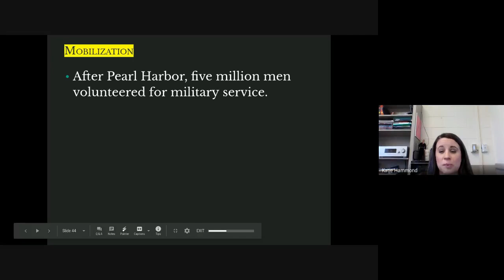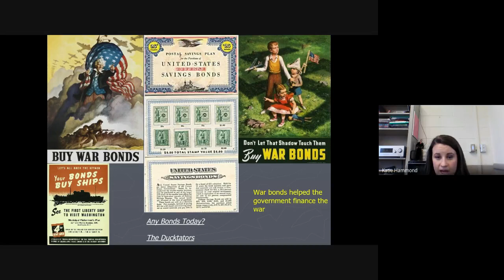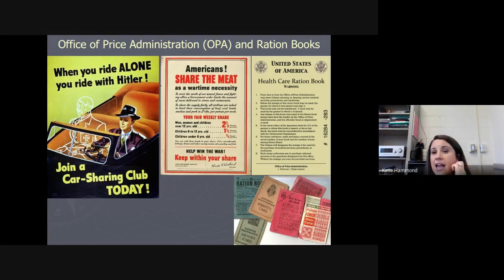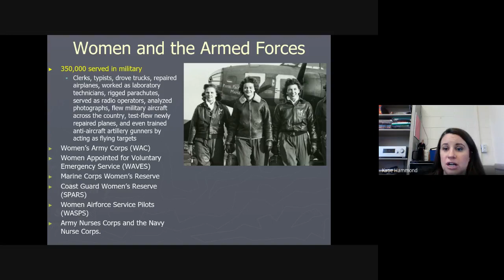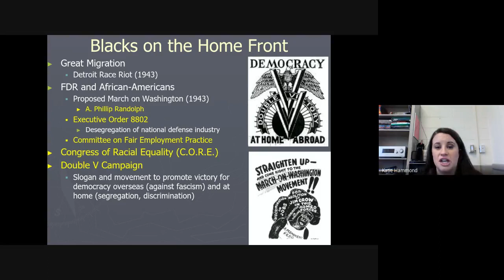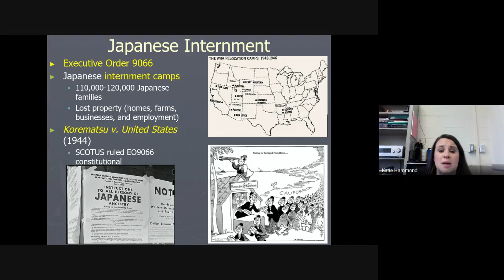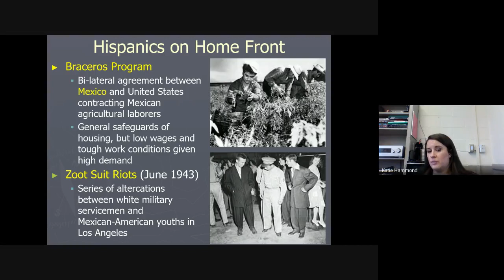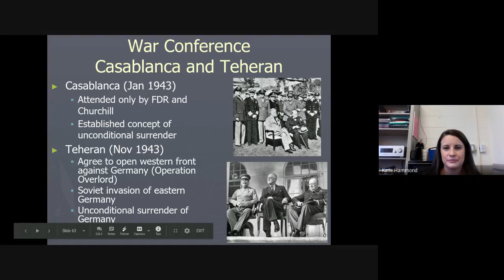Homefront Notes Ch 25